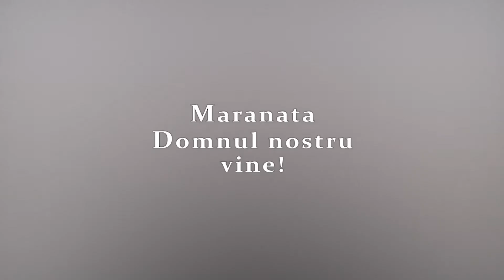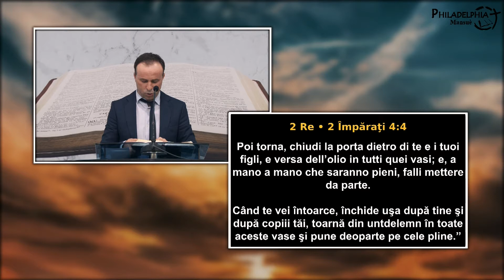Dorel Hrîncescu || Principiile relațiilor sănătoase